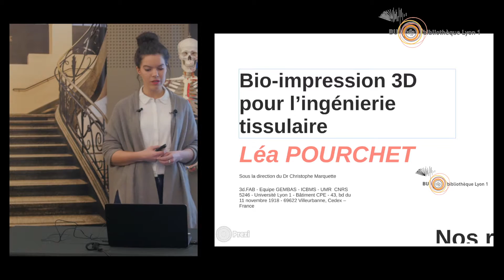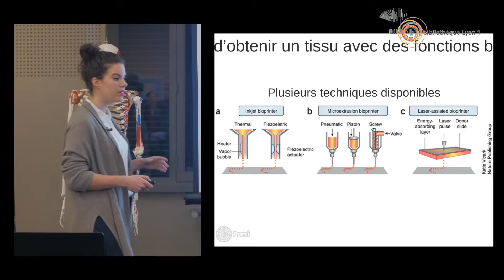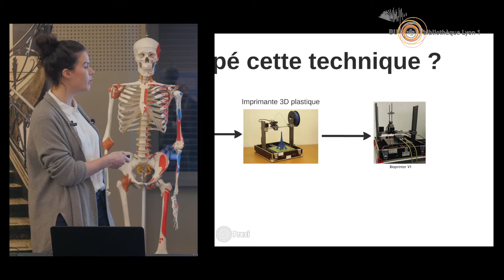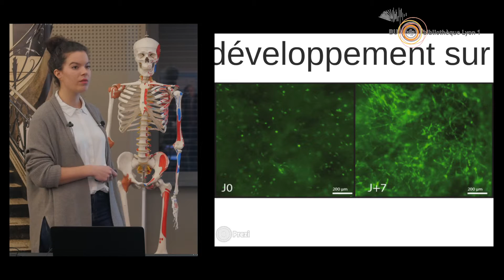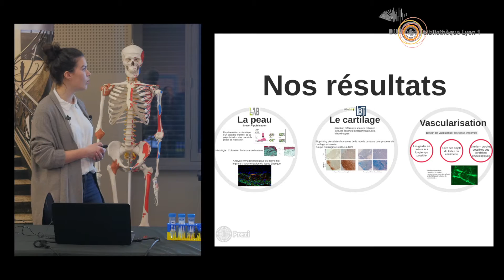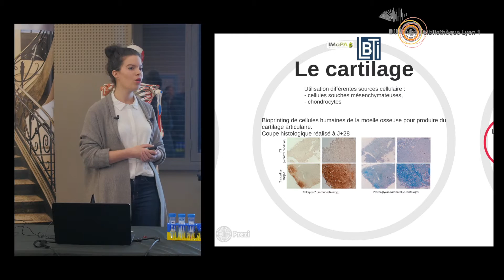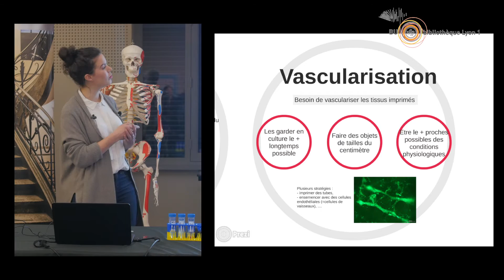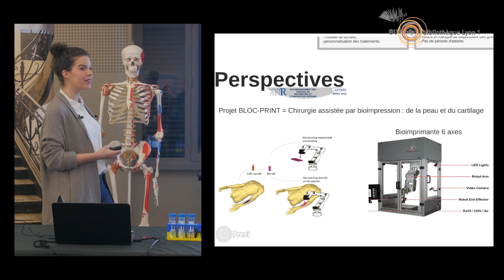BARCamp : Léa Pourchet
A l'occasion de l'atelier BARCamp (Bienvenue A la Recherche sur le Campus) organisé par la Bibliothèque universitaire de Lyon 1 le 27 janvier 2017, Léa Pourchet présente les travaux qu’elle mène pour sa thèse sur la bio-impression à l’Institut de Chimie et Biochimie Moléculaires et Supramoléculaires (ICBMS).